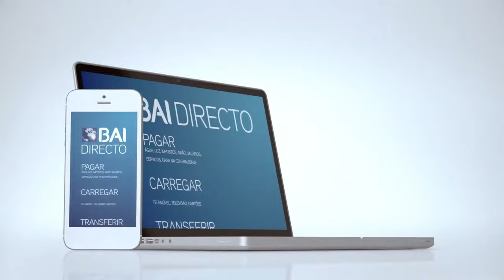BAI Directo, assim é fácil - Filme Promocional